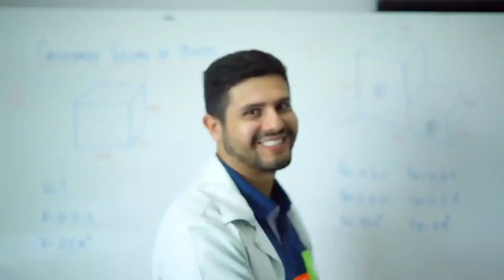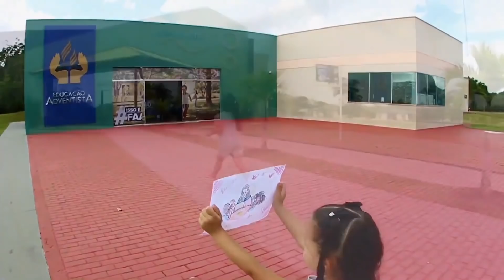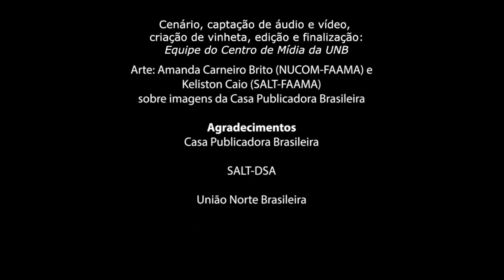Lição 13: O descanso supremo